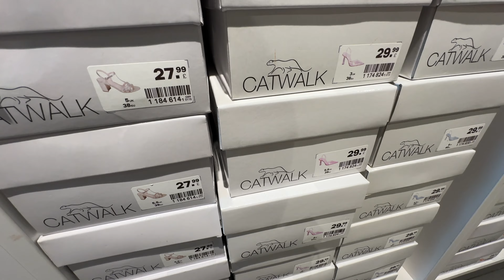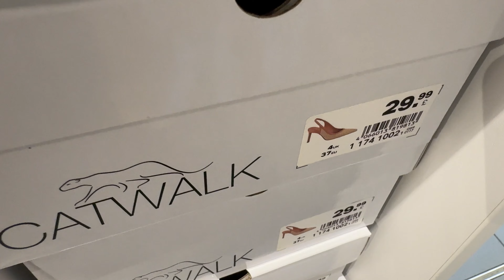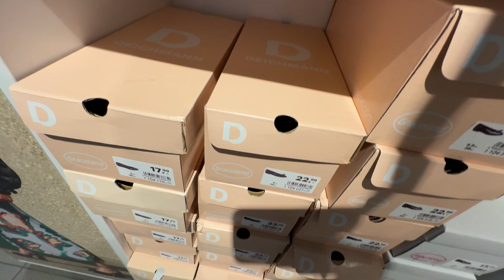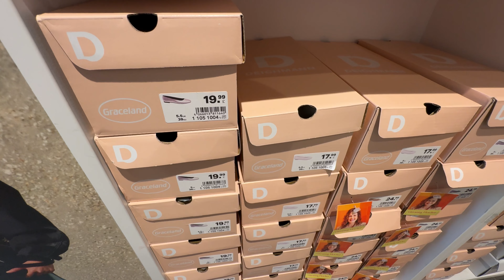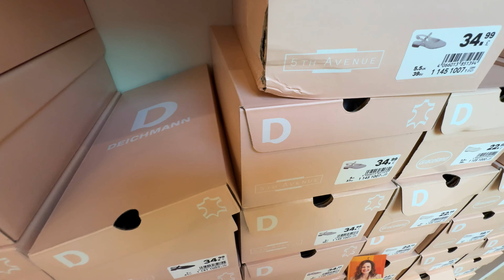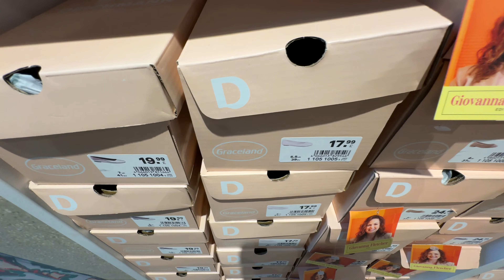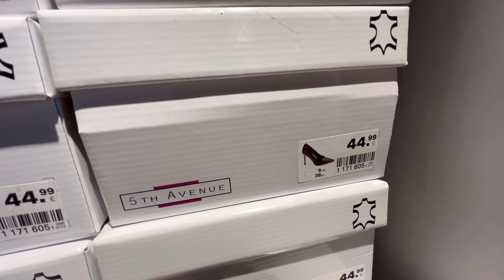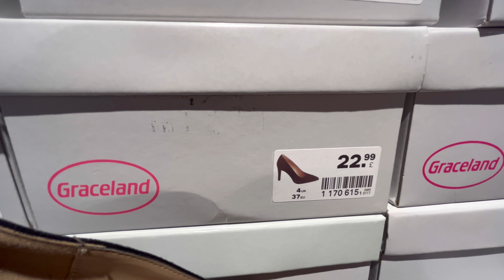💘Deichmann Women’s Shoes NEW💖COLLECTION JUNE 2024 / NEW IN DEICHMANN HAUL 2024🌷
0:00 Walking Intro
3:35 Deichmann Haul
8:47 shoes Update
9:03 new in Update
14:10 Deichmann vlogs